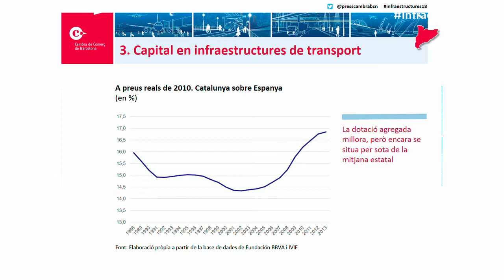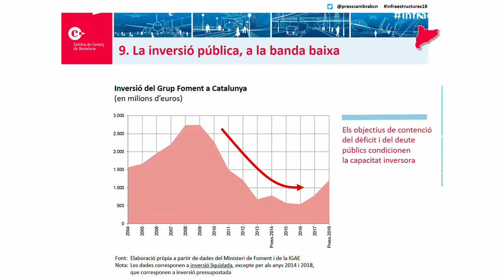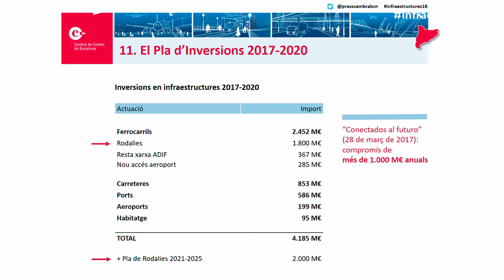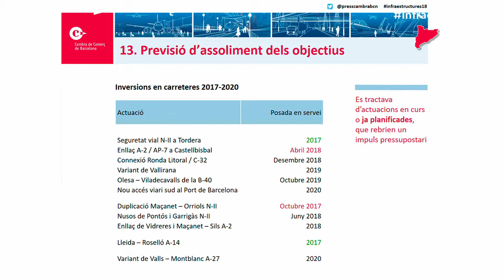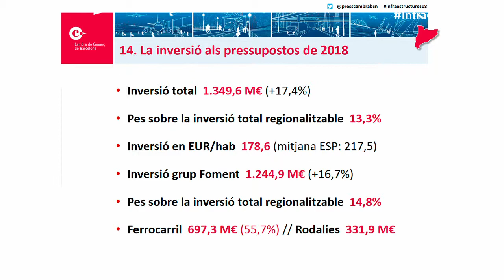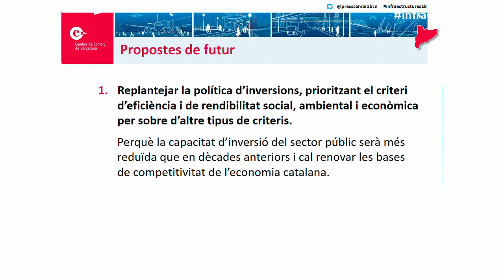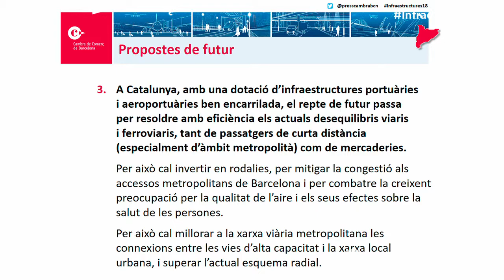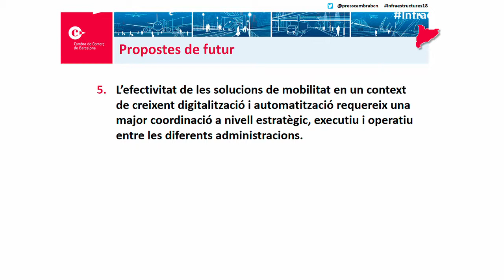Infraestructures18 - Roda de premsa "30 anys d'inversions en infraestructures a Catalunya"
El president de la Cambra de Comerç de Barcelona, Miquel Valls, juntament amb el director d'infraestructures, Cristian Bardají, van presentar l'Estudi "30 anys d'inversions en infraestructures a Catalunya".

L'estudi conclou principalment que la inversió pública en infraestructures mai no tornarà a assolir el nivell de fa 10 anys i que cal replantejar el futur inversor d'elles.